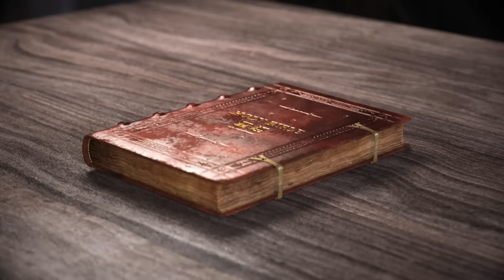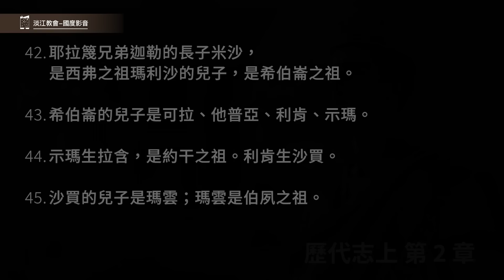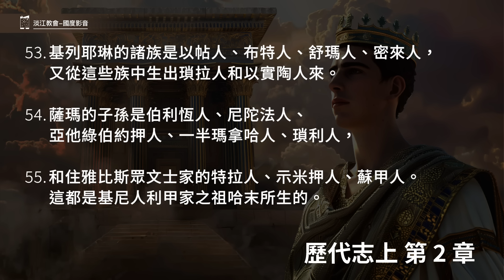241002 歷代志上 2章1~55節 亞伯拉罕兒子以色列的子孫 (附小組討論題庫於留言區)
歷代志上 2章1~55節
1.以色列的兒子是流便、西緬、利未、猶大、以薩迦、西布倫、
2.但、約瑟、便雅憫、拿弗他利、迦得、亞設。
3.猶大的兒子是珥、俄南、示拉，這三人是迦南人書亞女兒所生的。猶大的長子珥在耶和華眼中看為惡，耶和華就使他死了。
4.猶大的兒婦他瑪給猶大生法勒斯和謝拉。猶大共有五個兒子。
5.法勒斯的兒子是希斯崙、哈母勒。
6.謝拉的兒子是心利、以探、希幔、甲各、大拉（就是達大），共五人。
7.迦米的兒子是亞干，這亞干在當滅的物上犯了罪，連累了以色列人。
8.以探的兒子是亞撒利雅。
9.希斯崙所生的兒子是耶拉篾、蘭、基路拜。
10.蘭生亞米拿達；亞米拿達生拿順。拿順作猶大人的首領。
11.拿順生撒門；撒門生波阿斯；
12.波阿斯生俄備得；俄備得生耶西；
13.耶西生長子以利押，次子亞比拿達，三子示米亞（示米亞就是沙瑪，見撒母耳上十六章九節），
14.四子拿坦業，五子拉代，
15.六子阿鮮，七子大衛。
16.他們的姊妹是洗魯雅和亞比該。洗魯雅的兒子是亞比篩、約押、亞撒黑，共三人。
17.亞比該生亞瑪撒；亞瑪撒的父親是以實瑪利人益帖。
18.希斯崙的兒子迦勒娶阿蘇巴和耶略為妻，阿蘇巴的兒子是耶設、朔罷、押墩。
19.阿蘇巴死了，迦勒又娶以法他，生了戶珥。
20.戶珥生烏利；烏利生比撒列。
21.希斯崙正六十歲娶了基列父親瑪吉的女兒，與他同房；瑪吉的女兒生了西割；
22.西割生睚珥。睚珥在基列地有二十三個城邑。
23.後來基述人和亞蘭人奪了睚珥的城邑，並基納和其鄉村，共六十個。這都是基列父親瑪吉之子的。
24.希斯崙在迦勒以法他死後，他的妻亞比雅給他生了亞施戶；亞施戶是提哥亞的父親。
25.希斯崙的長子耶拉篾生長子蘭，又生布拿、阿連、阿鮮、亞希雅。
26.耶拉篾又娶一妻名叫亞他拉，是阿南的母親。
27.耶拉篾長子蘭的兒子是瑪斯、雅憫、以結。
28.阿南的兒子是沙買、雅大。沙買的兒子是拿答、亞比述。
29.亞比述的妻名叫亞比孩，亞比孩給他生了亞辦和摩利。
30.拿答的兒子是西列、亞遍；西列死了沒有兒子。
31.亞遍的兒子是以示；以示的兒子是示珊；示珊的兒子是亞來。
32.沙買兄弟雅大的兒子是益帖、約拿單；益帖死了沒有兒子。
33.約拿單的兒子是比勒、撒薩。這都是耶拉篾的子孫。
34.示珊沒有兒子，只有女兒。示珊有一個僕人名叫耶哈，是埃及人。
35.示珊將女兒給了僕人耶哈為妻，給他生了亞太。
36.亞太生拿單；拿單生撒拔；
37.撒拔生以弗拉；以弗拉生俄備得；
38.俄備得生耶戶；耶戶生亞撒利雅；
39.亞撒利雅生希利斯；希利斯生以利亞薩；
40.以利亞薩生西斯買；西斯買生沙龍；
41.沙龍生耶加米雅；耶加米雅生以利沙瑪。
42.耶拉篾兄弟迦勒的長子米沙，是西弗之祖瑪利沙的兒子，是希伯崙之祖。
43.希伯崙的兒子是可拉、他普亞、利肯、示瑪。
44.示瑪生拉含，是約干之祖。利肯生沙買。
45.沙買的兒子是瑪雲；瑪雲是伯夙之祖。
46.迦勒的妾以法生哈蘭、摩撒、迦謝；哈蘭生迦卸。
47.雅代的兒子是利健、約坦、基珊、毗力、以法、沙亞弗。
48.迦勒的妾瑪迦生示別、特哈拿，
49.又生麥瑪拿之祖沙亞弗、抹比拿和基比亞之祖示法。迦勒的女兒是押撒。
50.迦勒的子孫就是以法他的長子、戶珥的兒子，記在下面：基列耶琳之祖朔巴，
51.伯利恆之祖薩瑪，伯迦得之祖哈勒。
52.基列耶琳之祖朔巴的子孫是哈羅以和一半米努哈人（米努哈人就是瑪拿哈人）。
53.基列耶琳的諸族是以帖人、布特人、舒瑪人、密來人，又從這些族中生出瑣拉人和以實陶人來。
54.薩瑪的子孫是伯利恆人、尼陀法人、亞他綠伯約押人、一半瑪拿哈人、瑣利人，
55.和住雅比斯眾文士家的特拉人、示米押人、蘇甲人。這都是基尼人利甲家之祖哈末所生的。